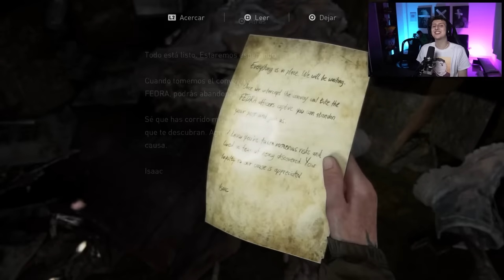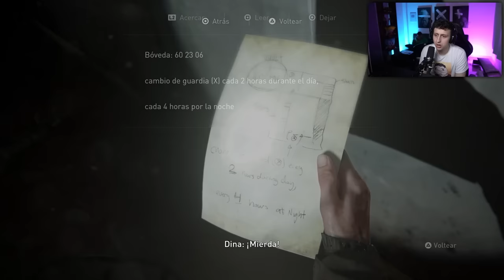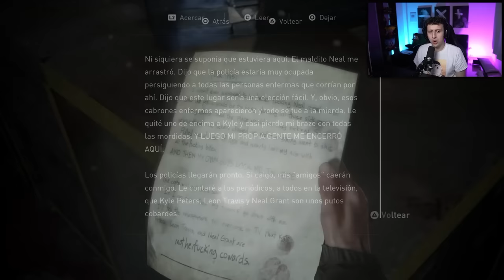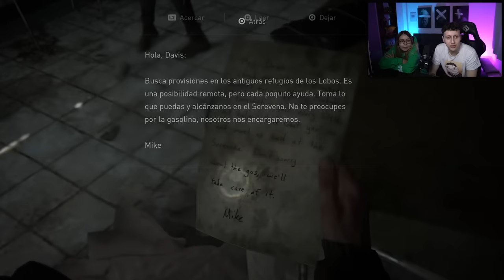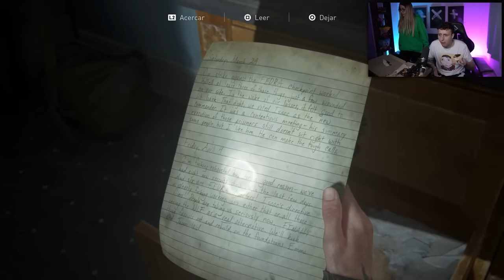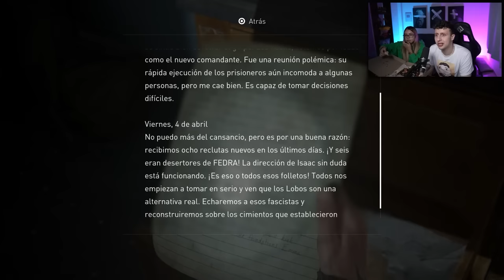ENCONTRÉ AL AMOR DE MI VIDA 😍 | The last of us 2 historia completa #2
Mis niños, en el vídeo de hoy empezaremos LA HISTORIA COMPLETA DE THE LAST OF US 2 y LA HISTORIA COMPLETA DE THE LAST OF US 2 EN ESPAÑOL LATINO , acá veremos LA MUERTE DE JOEL EN THE LAST OF US 2 ESPAÑOL LATINO , espero les guste!